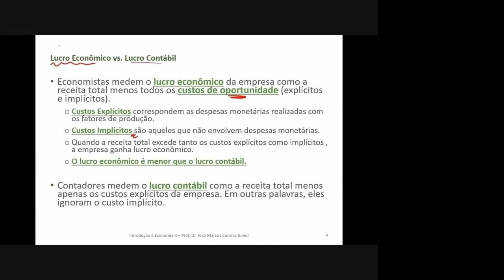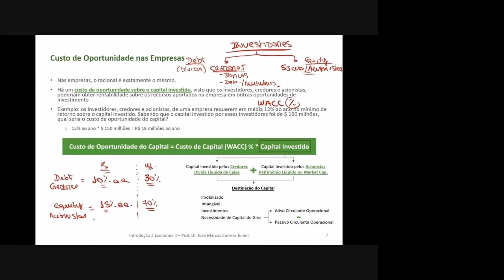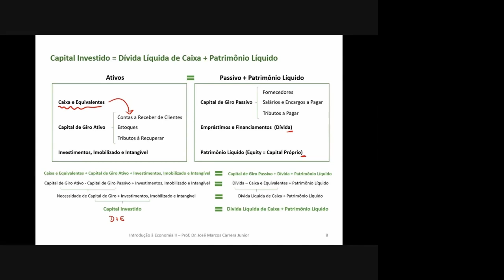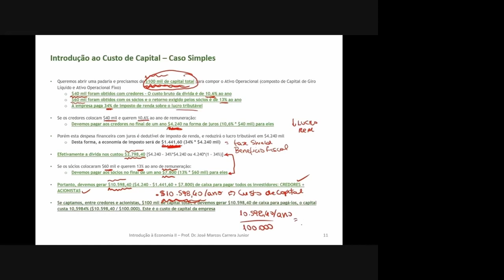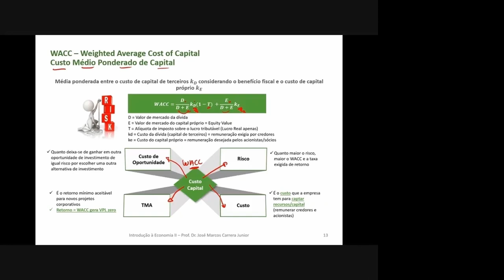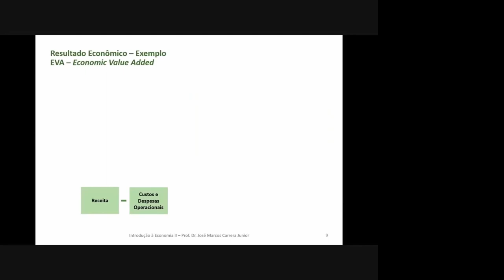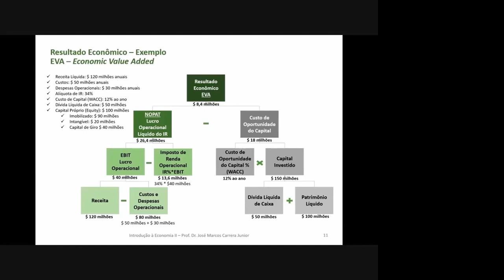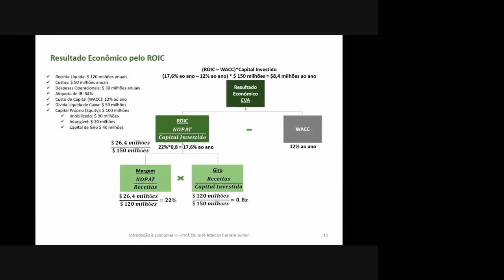EVA - Economic Value Added - Resultado Econômico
Entenda de uma maneira simples o conceito de EVA - Economic Value Added, o Resultado Econômico de uma empresa, e sua aplicação prática. O EVA, também chamado em português de VEC - Valor Econômico Criado ou VEA - Valor Econômico Adicionado, mede quanto o resultado operacional líquido (NOPAT) excede o custo de capital da empresa.